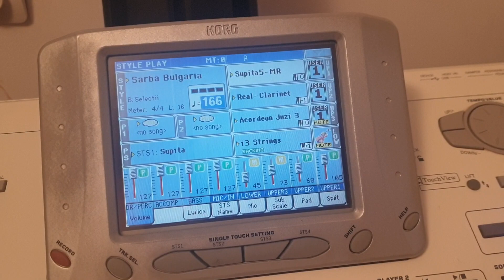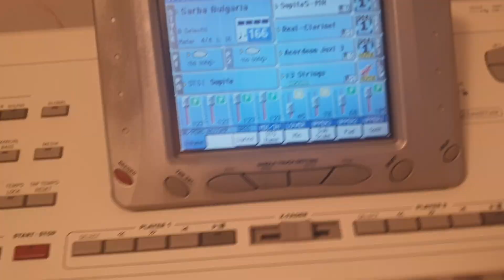Tutorial-Sarba Bulgărească (La M)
daca va place conținutul meu nu uitati sa lăsați un like si sa va abonați sa facem 500 de abonați pana în toamna și promit ca voi pune tutoriale săptămânal chiar și de 2 ori pe săptămână.